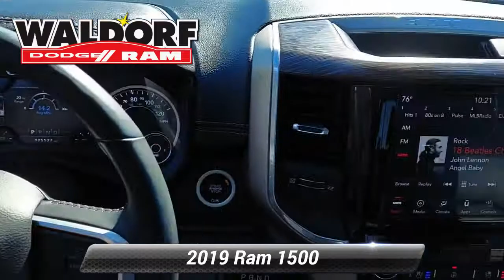Used 2019 Ram 1500 Laramie, Waldorf, MD C0008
[RLVID:2985:8124cf7cda5e46a1:e4b9edb5dc85387a:1]